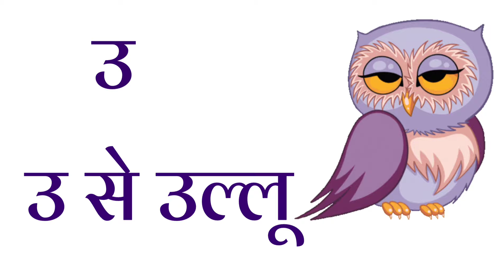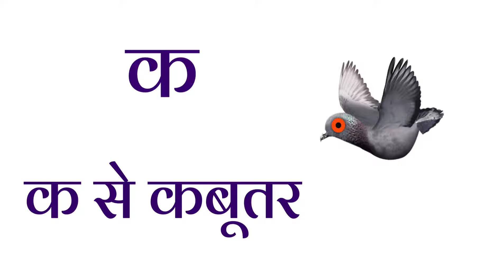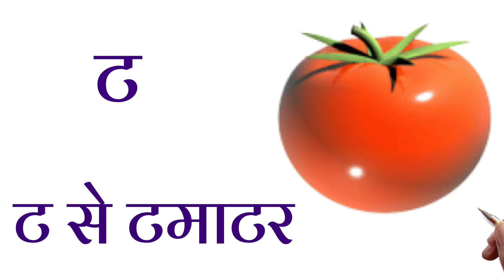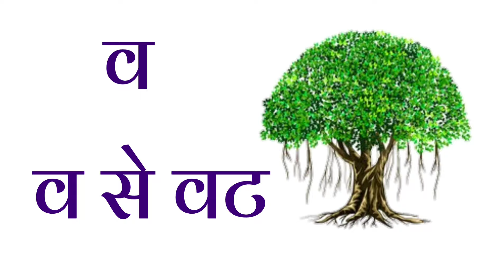अ से अनार, आ से आम, हिंदी वर्णमाला, अआइईउऊ,क से कबूतर,a se anar,aa se aam, हिंदीस्वरब्यंजन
Hindi Varnmala
Hello Friends,
@ChuChu TV Nursery Rhymes & Kids Songs
@Naima study
@ChuChuTV Hindi
@Infobells - Hindi
@Chhotu TV

Nursery rhymes
हिंदी वर्णमालागीत
हिंदी स्वरब्यंजन
हिंदी बालगीत
बालगीत
ChunChun TV
hindi varnmala geet
hindi varnmala